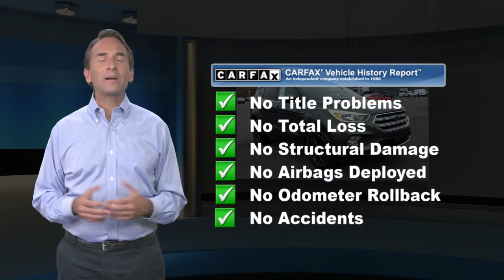Certified 2017 Ford Escape SE, Cherry Hill, NJ T11103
Winner Ford

Recent Arrival! CLEAN TITLE HISTORY, ONE OWNER, NO Accidents, LOW MILES, Local Trade In, Still Under FACTORY WARRANTY, 4-Wheel Disc Brakes, ABS brakes, Emergency communication system, Equipment Group 200A, Four wheel independent suspension, Fully automatic headlights, Low tire pressure warning, Panoramic Vista Roof, Radio: AM/FM Single CD/MP3, Remote keyless entry, Speed-sensing steering, Steering wheel mounted audio controls, SYNC Communications & Entertainment System, Traction control.Certified. Ford Gold Certified Details:* Powertrain Limited Warranty: 84 Month/100,000 Mile (whichever comes first) from original in-service date* and 22,000 FordPass Rewards Points to use toward first two maintenance visits* Warranty Deductible: $100* Vehicle History* Limited Warranty: 12 Month/12,000 Mile (whichever comes first) after new car warranty expires or from certified purchase date* Transferable Warranty* 172 Point Inspection* Roadside AssistanceReviews:* Optional 2.0-liter turbocharged engine provides quick acceleration; high-tech features include Sync 3 infotainment, Apple CarPlay and Android Auto; responsive steering and carlike handling around turns. Source: EdmundsBy submitting an inquiry on this vehicle you are agreeing and consenting to our dealership contacting you by telephone, text messaging or other means concerning your inquiry, potential vehicle sale or promotional offerings by our dealership and other information. By participating, you consent to receive recurring text messages sent through an automatic telephone dialing system. Message and data rates may apply.

[RLVID:8712:9c3645c7ef1174ce:fc9bfaed55f96347:1]